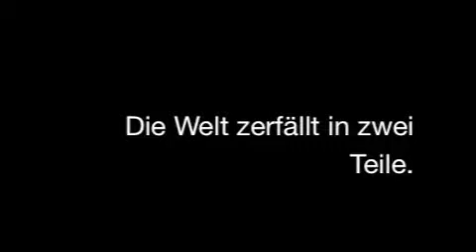ZDF Ihr Programm Themamusik frühe 80er Jahre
Ich habe hier mal einige Hilfsorganisationen aufgeführt.